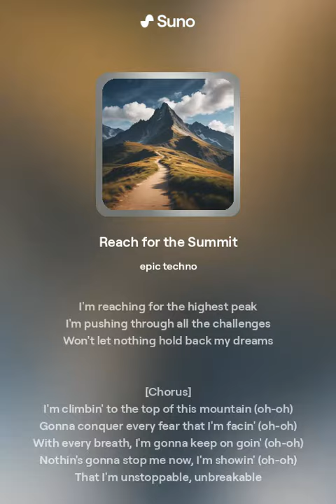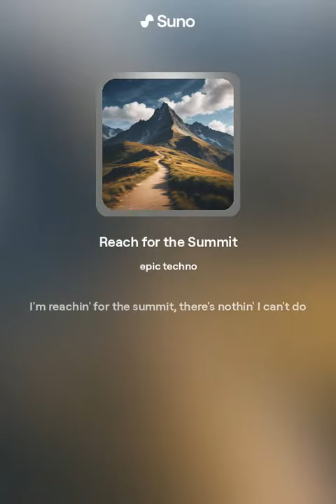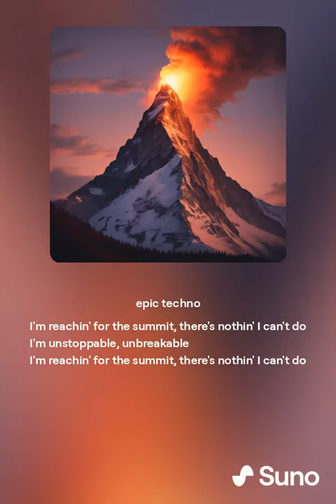Reach for the Summit (Lyric Video)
Reach for the summit make it to the top!!!

Music produced in conjunction with Suno's AI tools